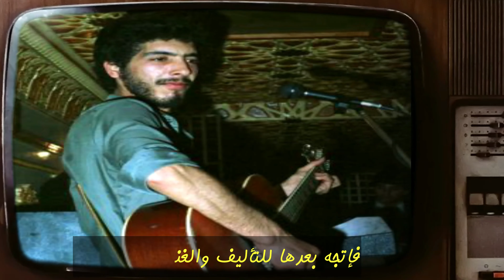في عيدميلاد صوت الطفوله طارق العربي طرقان..محطات مهمه في حياته واجمل شارات البداية مع سبيستون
في ذكري ميلاد الفنان السوري طارق العربي طرقان .. تعرف علي محطات في حياته و اهم شارات البدايه مع قناة سبيستون و حفلاته الغنائية رفقة اولاده الثلاثه ( ديمه طرقان - محمد طرقان - تاله طرقان )